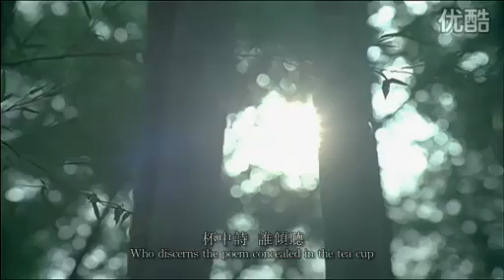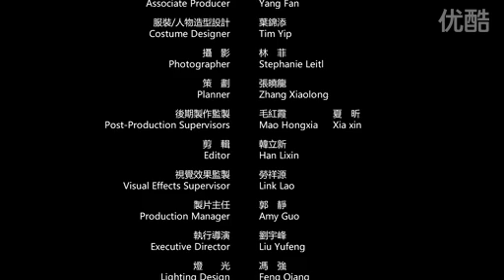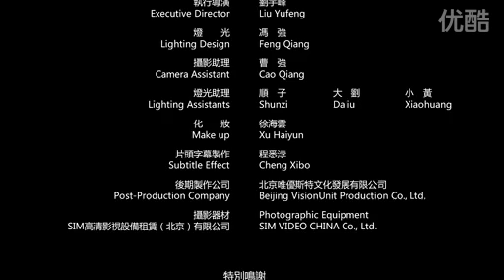Tea Scent The real chinese civilization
all of those songs the lyric made in thousand years ago.